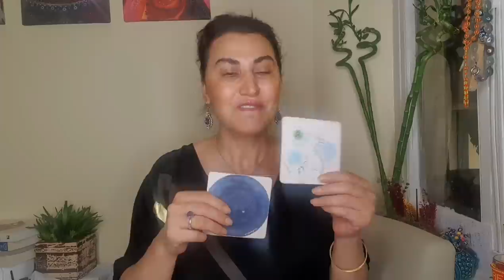HAFTALIK TAROT YORUMLARI ( 15-21 AĞUSTOS)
15 21  AĞUSTOS HAFTALIK TAROT  YORUMLARI
00:00 Giriş
00:11 Koç
02:26 Boğa
04:58 İkizler
07:05 Yengeç
09:21 Aslan
11:43 Başak
14:01 Terazi
16:24 Akrep
18:51 Yay
21:11 Oğlak
23:26 Kova
25:27 Balık